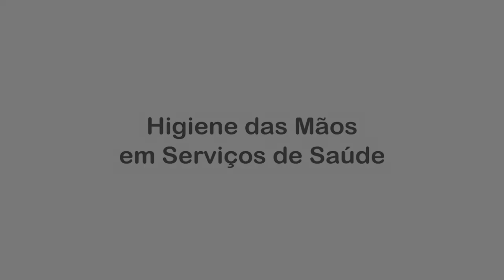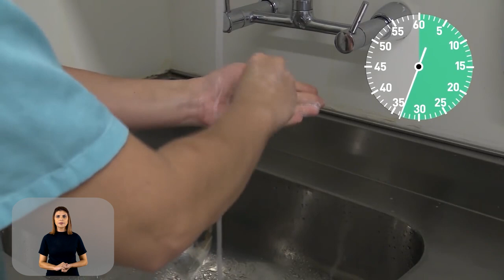Higiene das mãos em serviços de saúde